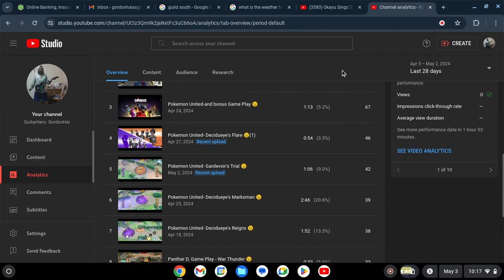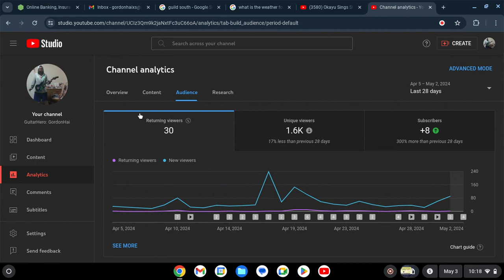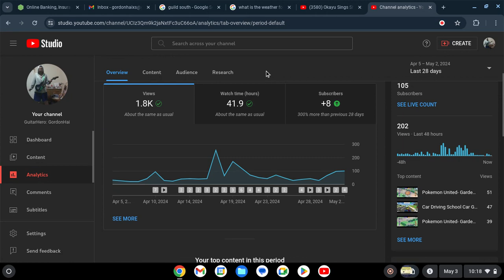Youtube Fun Show: I hope you all Like It Edition (^_^) !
'Shows that I show.. is for the Viewers to be cured and happier!' Truly Yours, GordonHai (^_^) ! ! ! ! P.S. I hope you all Like it (^_^) TY ! ! ! And tell me guys why I am the one that is Clicking the Like Buttons for my videos and such.. Why can't you be my Consumers? ! (^~)^) Tell me ! ! !